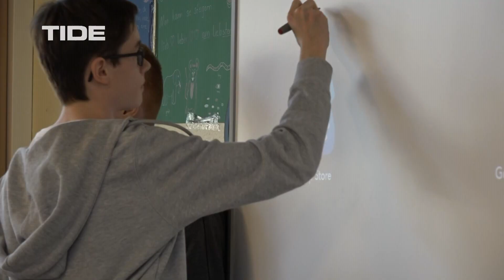SchnappFisch - Unsere Zukunft beginnt jetzt! - MedienScouts#1: Die App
Eine App entwickeln? Damit für digitale Aufklärung sorgen? Klingt nach viel Arbeit, ist aber genau das Ding für die beiden Medienscouts Carl und Jonathan.

Wie war die Teilnahme am Jugend Forscht Regionalwettbewerb für Carl & Jonathan? Hier gehts zu Medienscouts #2